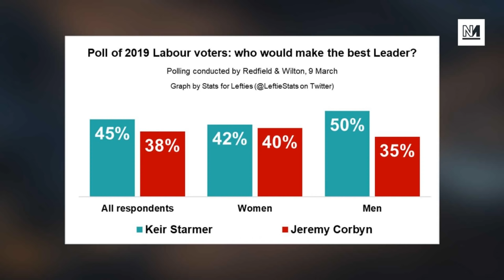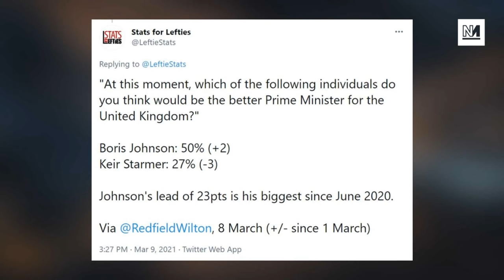Corbyn Still Beats Starmer Among Young Labour Voters